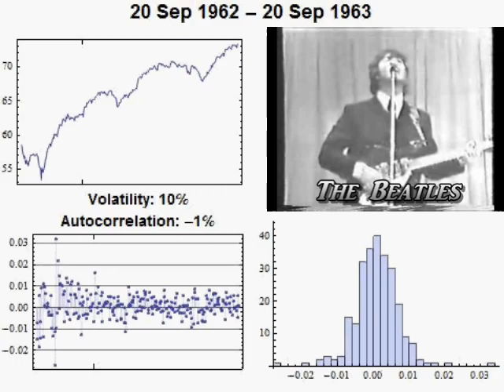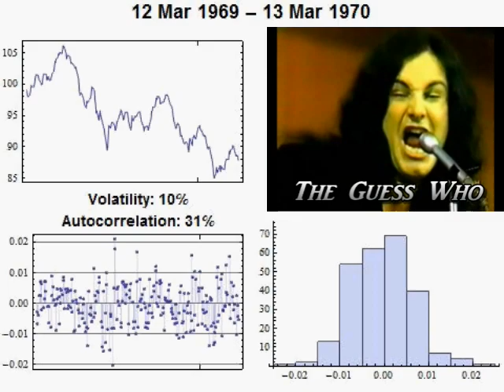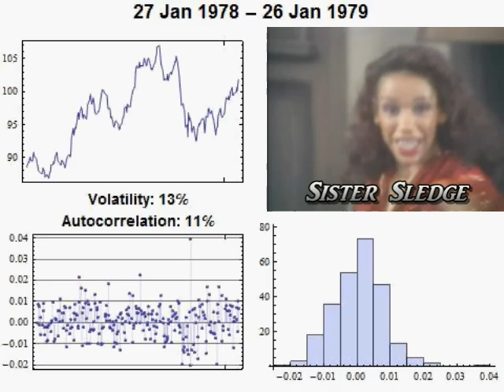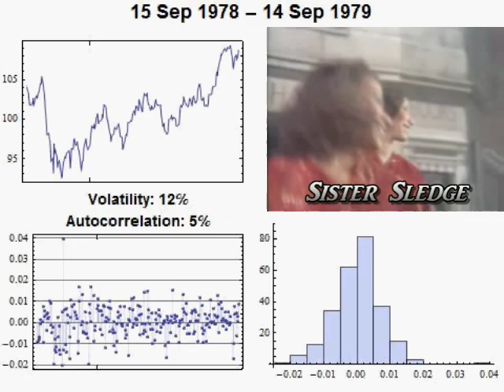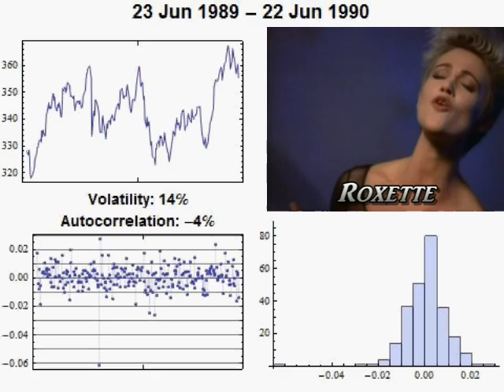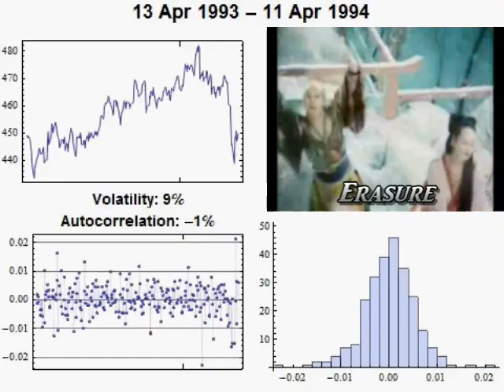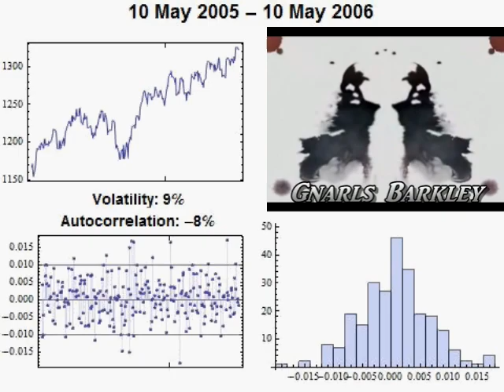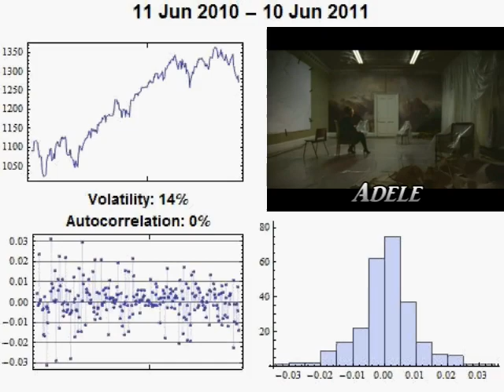Music and the Market: Song and Stock Volatility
Can you tell just by watching and listening if higher market volatility tends to correspond to steadier popular music, and vice versa? Or is it a phenomenon that can only be tracked quantitatively?

The top left chart shows the movement of the S&P 500 for a rolling one year period. The bottom two charts show the time series and histogram of daily returns for the period -- the more vertical lines there are on the bottom left chart, the more volatile the market was at that time. On the top right is a music video for each year chosen to be representative of the rank of that year's average beat variance. The volatility and autocorrelation of the returns are also shown for each period.

Paper citation: Maymin, Philip Z. (2012), "Music and the Market: Song and Stock Volatility," North American Journal of Economics and Finance 23:1, 70-85.